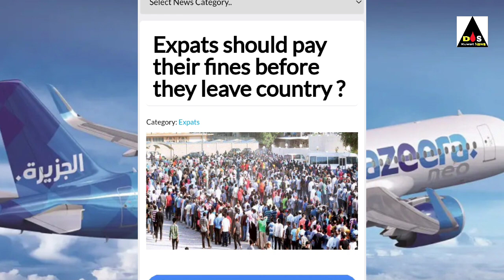kuwait except chutti breaking update & India to kuwait except entry big news